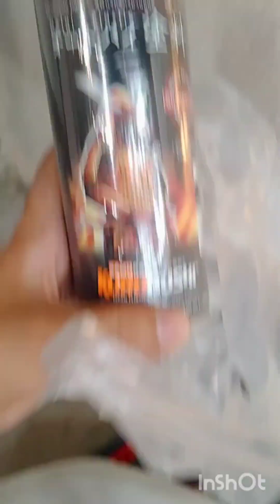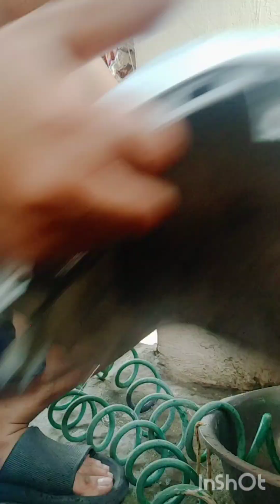Samurai Paint let's Go!